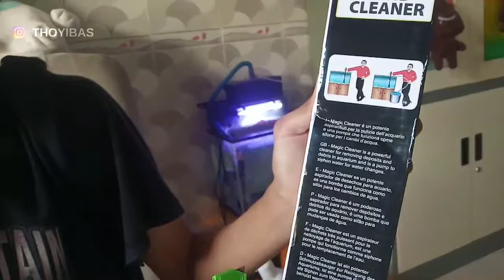Review Yamano Sand Cleaner / Penyedot Kotoran Aquarium Elektrik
Halo gaes! Akuarium, selain sebagai media hidup bagi ikan hias kesayangan kita dapat pula berfungsi sebagai dekorasi yang dapat mempercantik rumah. Agar akuarium selalu terlihat indah dan bersih, maka kita perlu merawatnya secara rutin. Berikut ini, saya akan mereview sebuah produk penyedotkotoranaquarium atau sandcleaner, sekaligus memberikan tips untuk menjaga kebersihan akuarium dari sisa-sisa kotoran yang biasanya mengendap di dasar. Gimana detailnya? Yuk langsung aja kita simak videonya!

Stay tune di channel saya
SALAM EXPLORE !

Yang pengen sharing dan diskusi, bisa follow :
Instagram Muchammad Thoyib As :